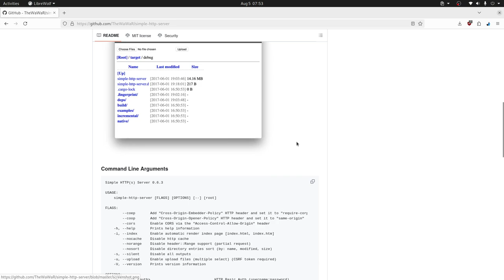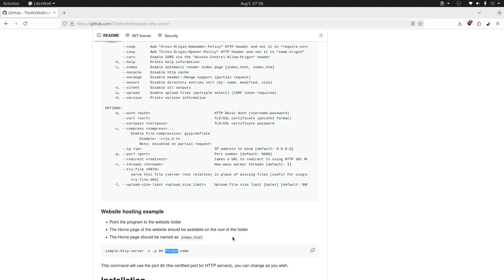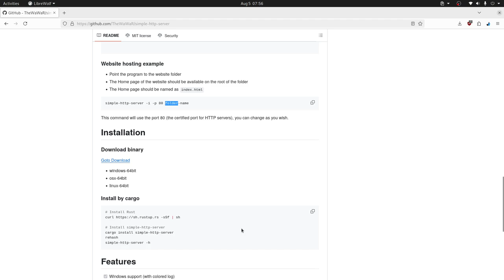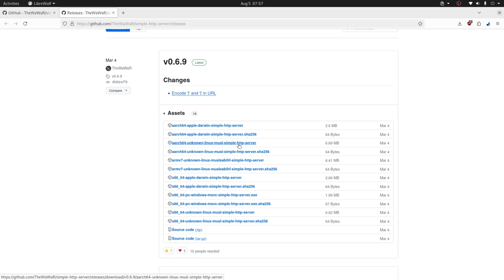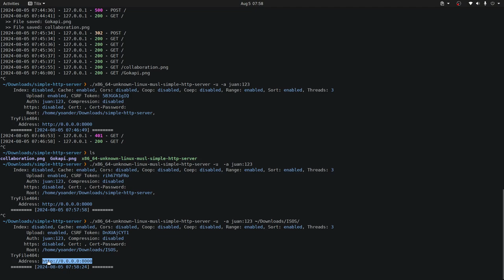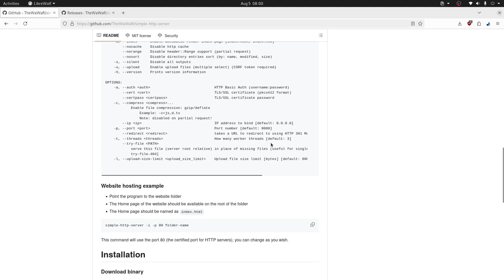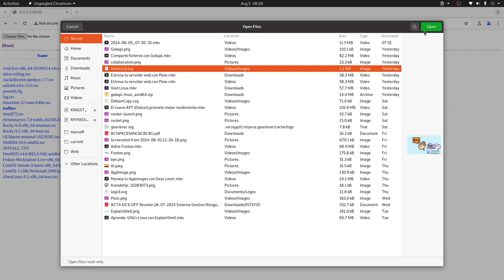Simple HTTP Server - Facilito facilito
Hoy exploramos Simple HTTP Server, una herramienta desarrollada en Rust que permite compartir archivos fácilmente, y que incluye características de seguridad como autenticación básica.

Highlights
🚀 Herramienta fácil de usar para compartir archivos.
🔒 Soporta autenticación básica para mayor seguridad.
🌐 Disponible en Windows, Mac y Linux.
📦 Permite subir archivos de hasta 8 MB por defecto.
🔗 Capacidad de redirección y personalización de puertos.
💻 Código abierto en GitHub, con 22 contribuidores.
🌟 Desarrollado en Rust, un lenguaje en crecimiento.